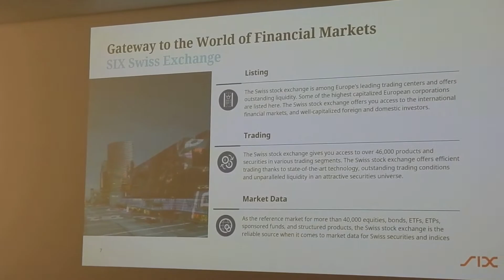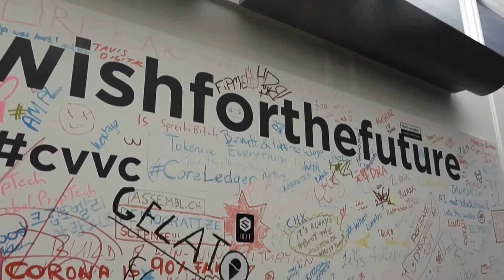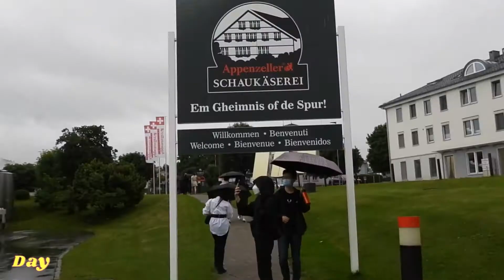Zurich Study Trip Exeter MSc FAFM 2022